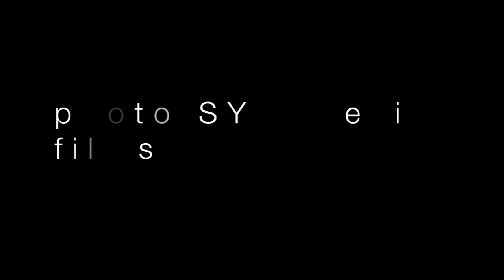Renimselv - Say The Words ft. Alex Marie Brinkley (prod. Jurrivh) -Music Video-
Renimselv
" Say The Words "
Co Written, Co Produced, Co directed & Co edited by Ran-D @therandystyle
Directed by @JaeSynth
Edited by Ran-D & Jae Synth
Choreography, costumes & casting by @BiqMoves
Model - Breeona Cox @breeonacox